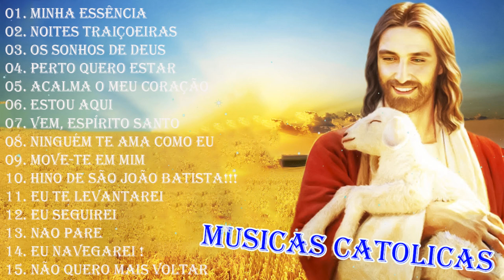Top 20 Musicas Catolicas - Minha Essência,Perto Quero Estar,Acalma o Meu Coração,Vem, Espírito Santo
[00:00:00]  -  00 Minha Essência
[00:03:33]  -  01 Noites Traiçoeiras
[00:09:04]  -  02 OS SONHOS DE DEUS
[00:15:24]  -  03 Perto Quero Estar
[00:20:32]  -  04Acalma o Meu Coração
[00:24:40]  -  05Estou Aqui
[00:28:52]  -  06Vem, Espírito Santo
[00:33:44]  -  07Ninguém te ama como eu
[00:38:40]  -  08Move-te em mim (O Espírito de Deus está neste lugar)
[00:43:42]  -  09Hino de São João Batista!!!
[00:49:35]  -  10Eu Te Levantarei
[00:53:29]  -  11Eu Seguirei
[00:59:09]  -  12NAO PARE
[01:03:59]  -  13 Eu Navegarei !
[01:08:32]  -  14NÃO QUERO MAIS VOLTAR
[01:12:50]  -  15QUANDO TE ENCONTREI
[01:16:34]  -  16Maria Passa à Frente
[01:20:55]  -  17 Yeshua
[01:24:57]  -  18Estrela do céu Maria
[01:28:36]  -  19DEUS CUIDA DE MIM